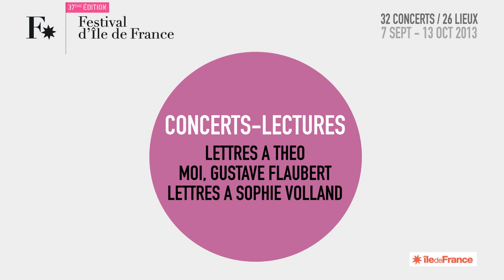Festival d'Ile de France 2013 / 7 sept - 13 oct 2013 (teaser)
Nouveau site et billetterie en ligne le 3 juin 2013.

Festival d'Ile de France 37e édition
ALTER EGO, Musiques en partage
7 sept - 13 oct 2013
32 lieux / 26 concerts

Musique : "Zanzibar", Tambours de Brazza, CD Sur la route des caravanes (Buda musique / Universal) 2013